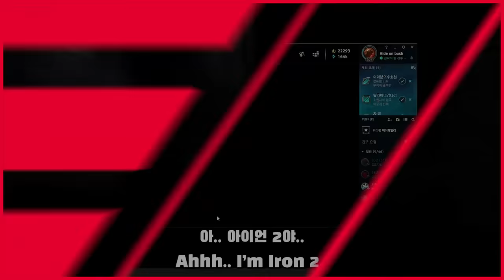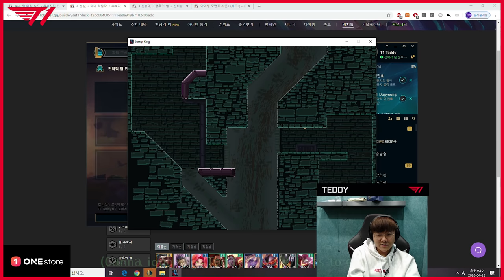Faker Gets Placed in IRON 2? | T1 League of Legends Stream Highlights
Faker ranks Iron 2 in TFT, Canna and Ellim play horror games, and Faker FINALLY beats Jump King!

Check out how the LCK Champions are spending their well-earned downtime in the best moments from T1 League of Legends streams!

- T1 Upload Schedule:
▶Monday, Wednesday, Friday : Stream Highlights